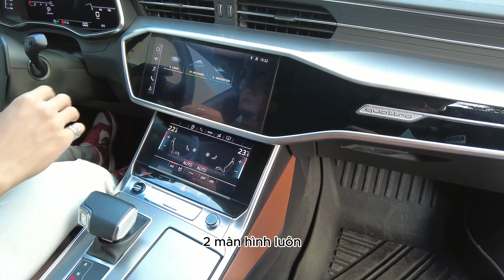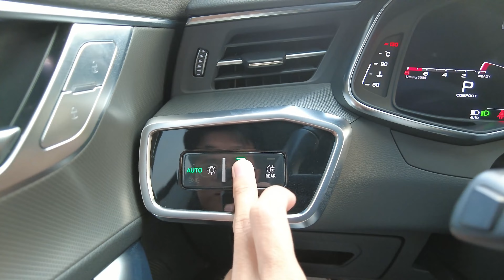AUDI A7 Sportback 55 TFSI Quattro 3.0L - MỘT BẦU TRỜI CÔNG NGHỆ